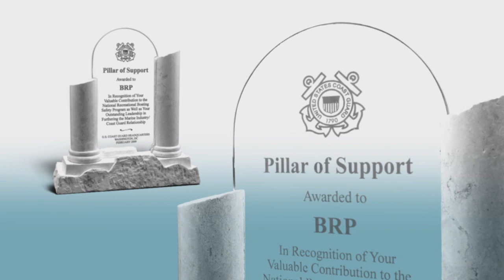Sea-Doo PWC - Collision Avoidance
Sea-Doo Watercraft Technology Series: Collision Avoidance